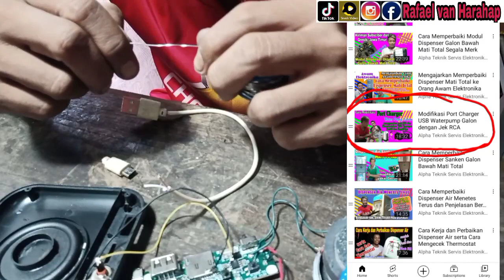Modifikasi Konektor Charger Music Box dan Perangkat Lain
Video cara memperbaiki charger music box ini bisa diterapkan ke berbagai peralatan elektronik yang menggunakan charger. Sering terjadi kerusakan pada konektor cas hingga terkelupas jalurnya.  Cara ini bisa dijadikan referensi untuk memperbaiki konektor charger yg rusak. Video cara mengganti konektor cas ini bisa diterapkan misalnya untuk mengganti konektor cas musik boks,  konektor pompa air,  konektor speaker aktif, lampu emergency,  senter,  dan lainnya.